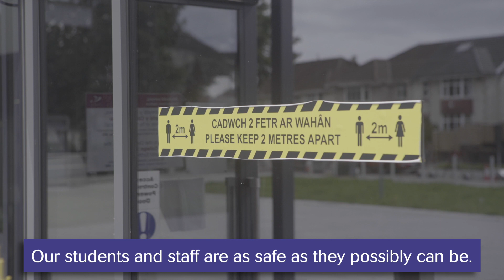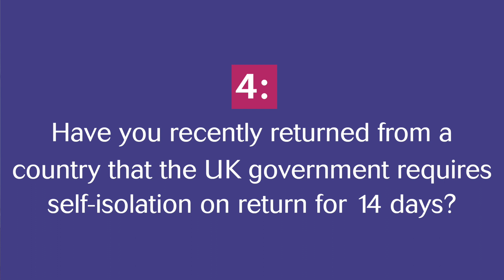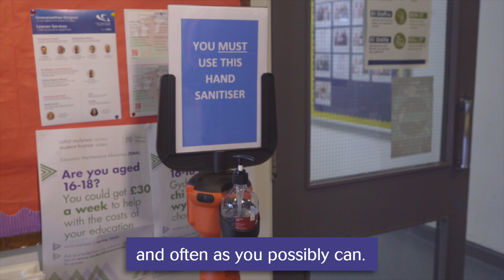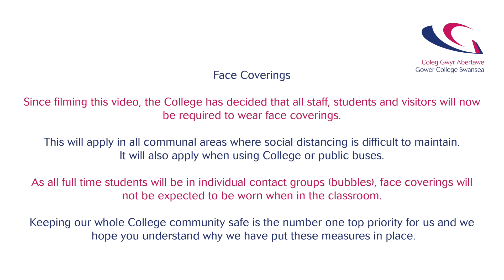We have developed comprehensive measures to keep everyone safe while they are at College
We all have a role to play here, and we want to say a big thank you to our students and staff for their cooperation so far